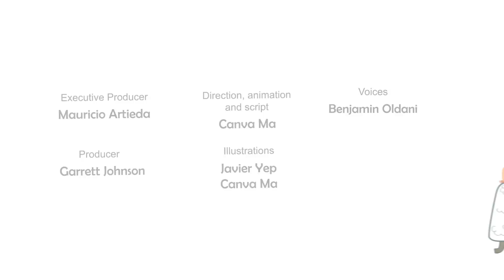Holy Father, Teach Us to Pray! The Pope Francis Minute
In our busy lives, many of us struggle to find the time and the motivation to pray. Here's a response from Pope Francis!